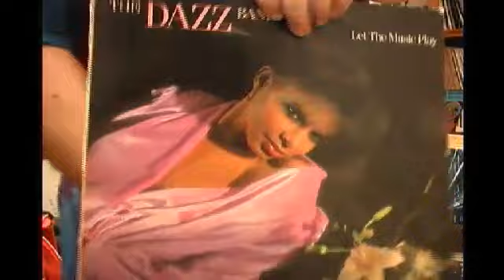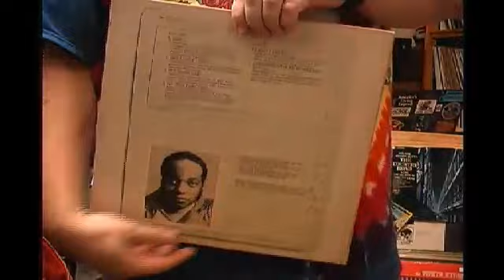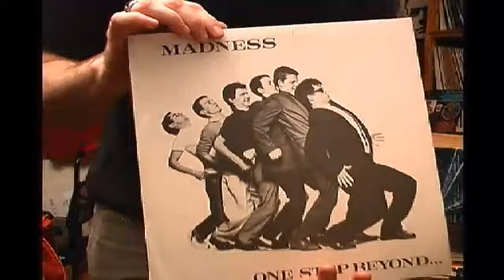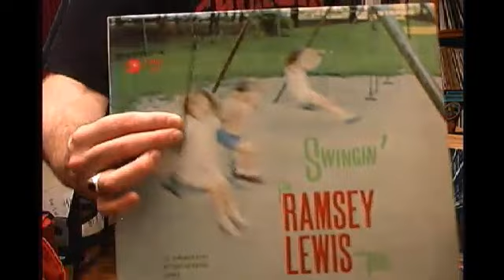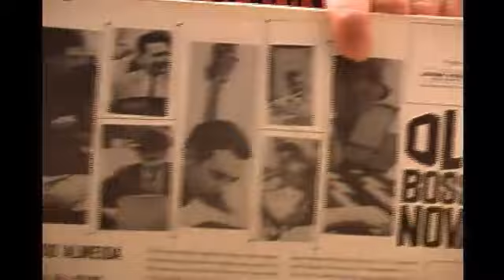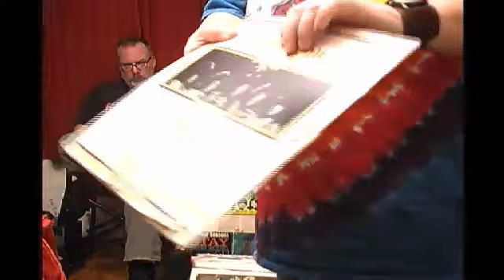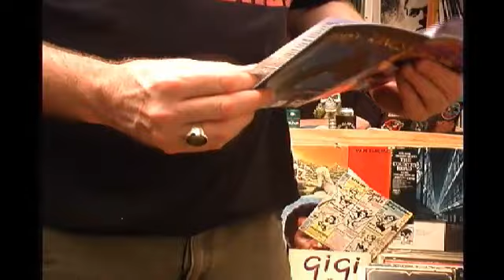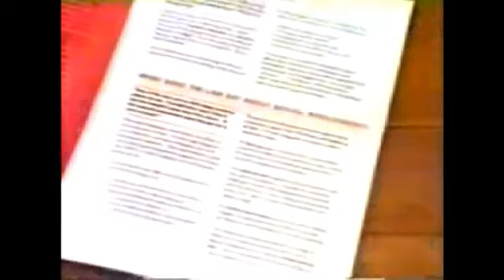Grown Man Record Night #170